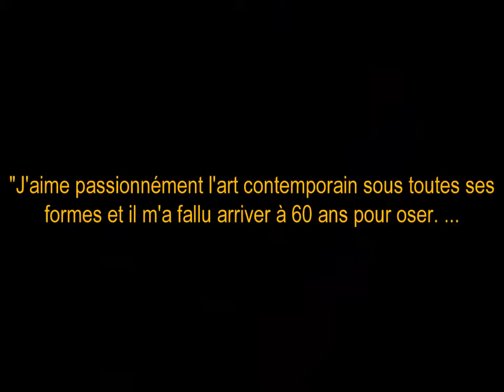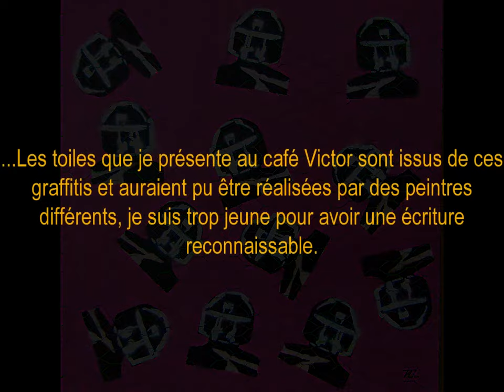Expo Bernard Espinosa au Havre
Bernard Espinosa au Café Victor en 2010
Œuvres peinture acrylique et aérosol sur toile, dont certaines avec collage papier.